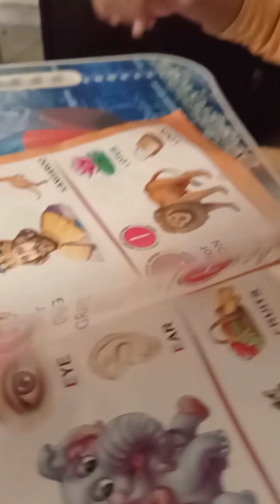coco ka ,😡riyeksan